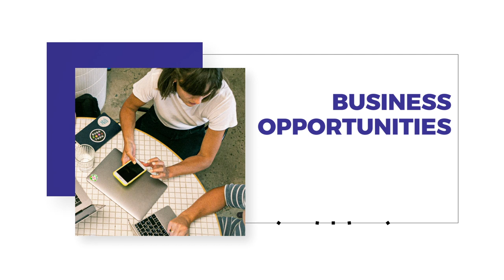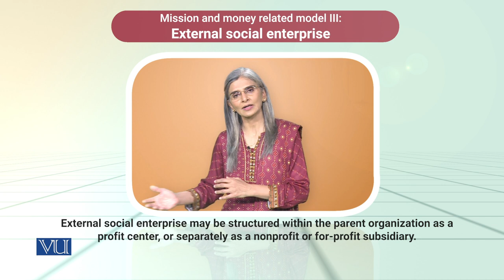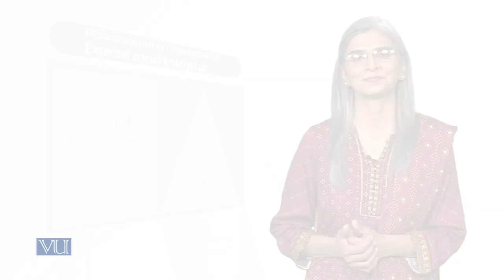Mission and Money Related Model III: External Social Ent | Social Entrepreneurship | SOC617_Topic065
Topic065 - Mission and Money Related Model III: External Social Enterprise - Understanding Strategic Issues: Comparative Analysis of Social Entrepreneurship Models,